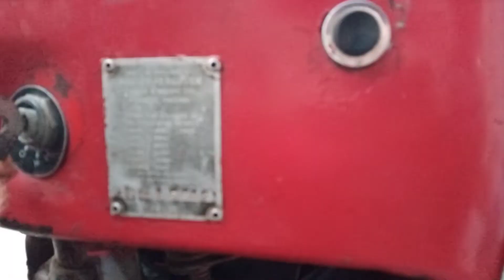orjinal ingiliz 1964 model müzelik 100 bin tl varmı artıran